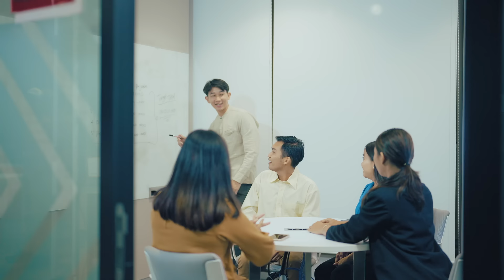Mengenal ESG (Environmental, Social, dan Governance) dan peran pentingnya bagi perusahaan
Selamat datang di dunia EXIST! Inisiatif ini lahir dari tekad Telkom Indonesia untuk memberikan dampak positif bagi negeri dan bersama-sama mengelevasi masa depan. Saksikan perjalanan kami dalam video ini dan temukan bagaimana kami berkontribusi untuk menciptakan perubahan yang berarti.

Welcome to the realm of EXIST! This initiative stems from Telkom Indonesia's commitment to make a positive impact on the nation and collectively elevate the future. Join us on this journey through the video and discover how we contribute to creating meaningful change.